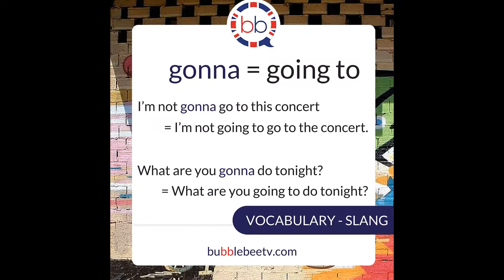Gonna, Wanna, Gotta - English slang | Vocabulary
Learn English with BubbleBee TV
easy- peasy, funny and fast

- easy - to - understand grammar (check our online courses)
- useful vocabulary (idioms, expressions, phrases weekly)
- real English